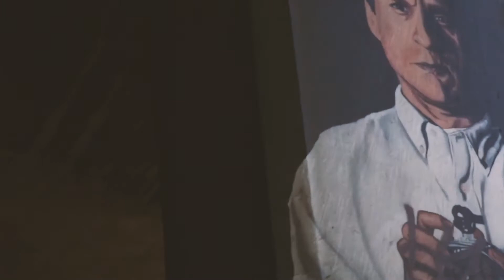BTS Comedian Photoshoot Session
Join me as I breakdown my mobile photography studio in the Central Valley and travel to Los Angeles, California to photograph a stand-up comedian.